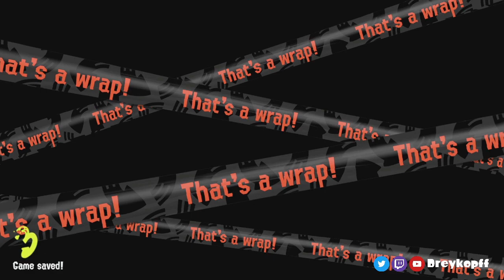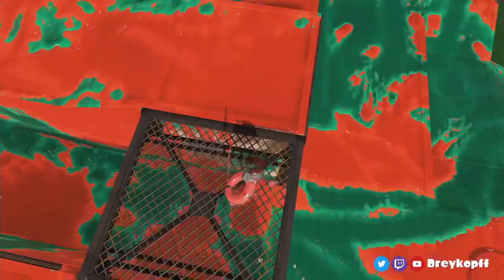Hydraplant Bringing the Meme Content | Splatoon 3 Salmon Run | Daily Salmons S5E20 | 16 Nov 2023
This is Daily Salmons, the series where we play various online Salmon Run rotations on solo Freelance for a handful games, live! We are back with Drizzle Season 2023, which features Salmonid Smokeyard as another returning map from Splatoon 2 (we fondly remember it as the best map from that game), two brand-new normal weapons, and a new Grizzco weapon. The content shown is estimated to be roughly 50% yard, 25% event rotations, 25% other, where the plan is to re-visit every map that was already in the game before at least once, and we will mix it up with the hazard levels. Weapon guides for the rotation at hand will always be linked in the description.

0:00 Intro and ???
3:44 Game 1: Normal Tide / High Tide / NT Goldie Seeking
10:35 Game 2: NT The Griller / LT The Mothership / Normal Tide
17:16 Game 3: LT Cohock Charge / Normal Tide / Normal Tide / NT Cohozuna
26:10 Game 4: Normal Tide / Normal Tide / NT Fog
33:43 Game 5: High Tide / Low Tide / Low Tide / LT Cohozuna